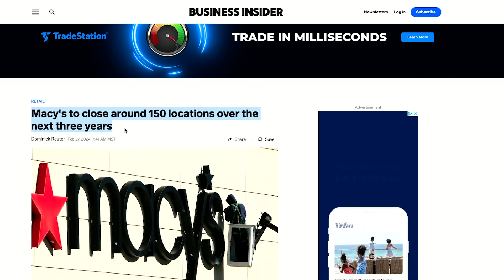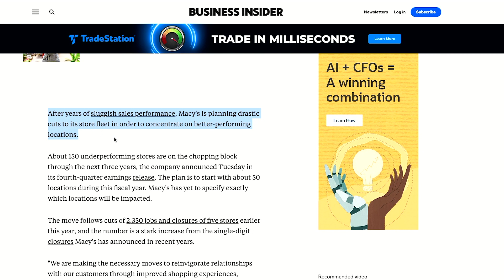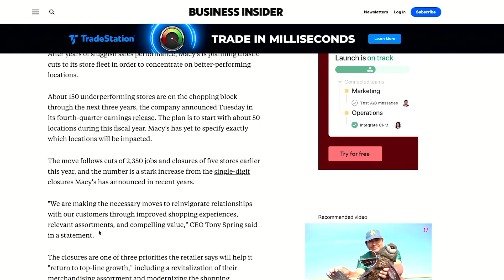Macy's to Close 150 Stores, Good or Bad Move?